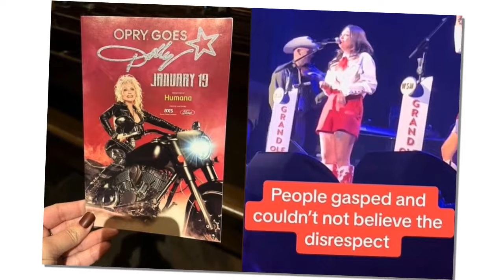Elle King Slammed Over Disrespectful Performance For Dolly Parton 78th Birthday Tribute At Nashville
Elle King has been slammed by fans for disrespecting Dolly Parton. Elle performed at the country legend's 78th birthday tribute on Friday. The Grand Ole Opry hosted Opry Goes Dolly, Dolly's 78th birthday tribute with a star-studded line-up. However fans were concerned for Elle 34 who appeared to be slurring her words while singing and talking to the crowd. In a video taken by a fan in attendance Elle said that someone in the crowd wasn't getting their money back and appeared to be arguing with them. And I'll tell you one more thing she said. Hi, I'm Elle King, and I'm f hammered. A woman next to her on stage was talking and Elle interrupted her immediately and sang that she was celebrating Dolly's birthday. The TikTok user that posted the video said that Rob Schneider's daughter said 15 times before they recorded the video and forgot the words to Dolly's song Marry Me that she was supposed to sing.